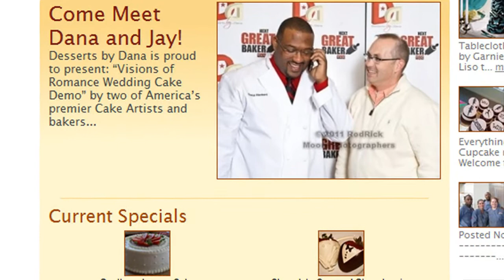Rush Rhees as - Cake!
Dana Herbert, dessert chef and winner of TLC's "Cake Boss: The Next Great Baker," visited the University on Wednesday, April 20, to demonstrate the art of pastry. Herbert walked the audience through a cake design of Rush Rhees Library.